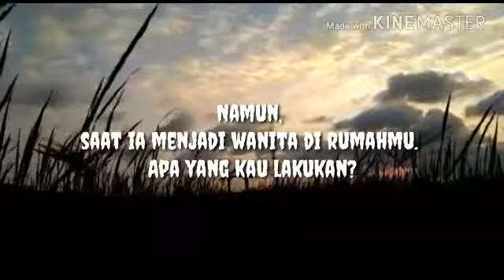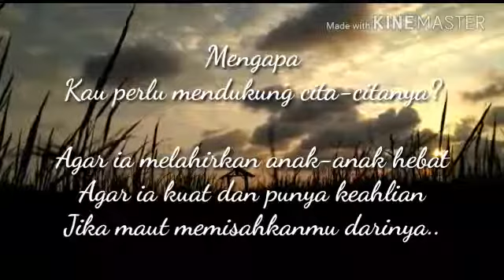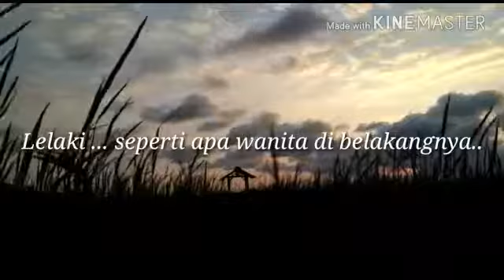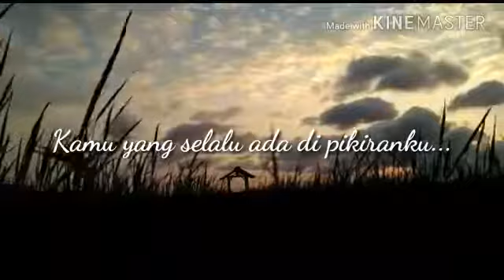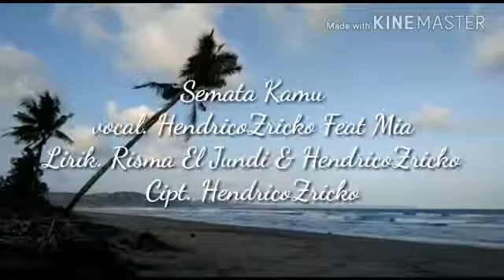RICO RICH || SEMATA KAMU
Jaga lah wanitamu dengan iman mu